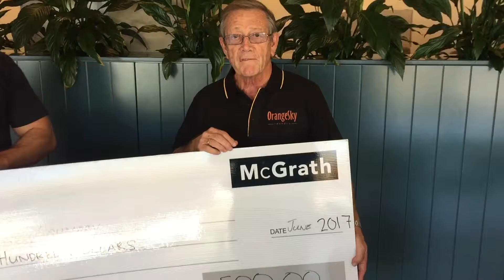McGrath Caloundra Community Giveback Program - Donation to Orange Sky Laundry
It was our absolute pleasure to present Orange Sky Australia volunteer Rob with a cheque for $500 today as part of the McGrath Estate Agents Caloundra Community Giveback Program!
Each time someone sells their home with our office, we donate $500 to your chosen charity, not-for-profit organisation or sporting club.
Orange Sky Laundry have 800 volunteers Australia wide with 15 vans on the road at 119 locations each week helping to provide a clothes washing service for homeless & disadvantaged Australians.
They are currently looking for volunteers to assist on Saturday afternoons at Caboolture if you know of anyone that may be able to donate a few hours to a worthy cause (after completing appropriate training through Orange Sky Laundry).